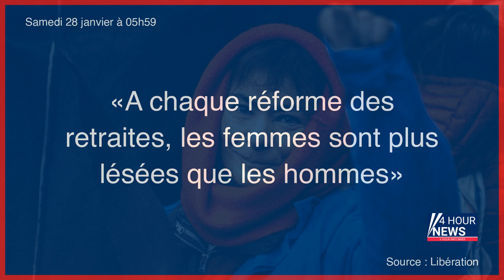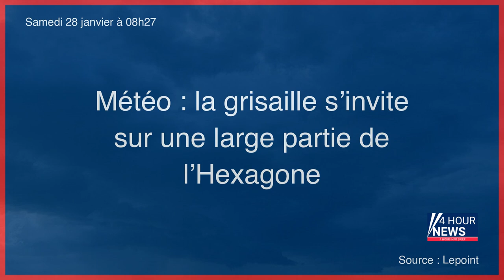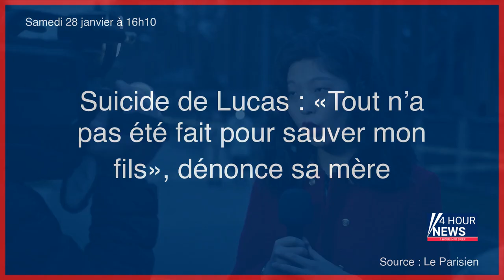Résumé de l'actualité du Samedi 28 janvier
- Ce week-end, on compte les oiseaux pour la science
- «A chaque réforme des retraites, les femmes sont plus lésées que les hommes»
- Aux «Dernières Nouvelles d’Alsace», un nouveau suicide et un «climat de découragement»
- Sannois : le faux chauffeur VTC qui avait séquestré une étudiante condamné à 20 ans de prison
- Arrestation de Tyre Nichols : trois minutes d’une violence inouïe, la vidéo qui choque les Etats-Unis
- Aux Etats-Unis, stupeur et colère face à la vidéo de l’arrestation fatale de Tyre Nichols
- Le tueur fou de l’Oise se cachait parmi les gendarmes
- Sébastien Raoult, accusé de cybercriminalité aux États-Unis, plaide « non coupable »
- Essonne : un quadragénaire condamné à 16 ans de réclusion criminelle pour avoir violé sa femme
- Météo : la grisaille s’invite sur une large partie de l’Hexagone
- Féminicide de Julie Douib : perpétuité en appel pour son ex-compagnon
- Covid : les contrôles sanitaires imposés aux voyageurs chinois prolongés en France
- Yvelines : le faux agent Enedis appelait les retraités pour prendre rendez-vous… et les dépouiller
- « J’ai du mal avec les ruptures », Andy, 30 ans, multirécidiviste du harcèlement, écope de 21 mois de prison
- Réforme des retraites : Guerini dans la tourmente après une vidéo polémique
- Derrière l’interdiction de Russia Today, le bannissement d’une arme de guerre
- Au Royaume-Uni, pas de régime spécial pour les salariées ménopausées
- PS : un protocole d’accord va être soumis au vote des délégués
- Israël : deux blessés après une nouvelle attaque à Jérusalem
- États-Unis : vague de protestations après le tabassage mortel de Tyre Nichols
- Guerre en Ukraine, en direct : trois civils meurent dans une nouvelle frappe russe à Kostiantynivka, dans la région de Donetsk
- A Jérusalem-Est, un adolescent palestinien blesse par balles un père et son fils
- En Espagne, la déchéance de Dani Alves
- Open d’Australie : Aryna Sabalenka décroche enfin son Graal en finale
- République tchèque: l’ex-général Petr Pavel remporte la présidentielle
- Essonne : A 12 ans, le réfugié Afghan est soupçonné du viol d’une handicapée mentale
- Congrès du PS : la victoire d’Olivier Faure entérinée
- Suicide de Lucas : «Tout n’a pas été fait pour sauver mon fils», dénonce sa mère
- «The White Lotus» saison 2 : la grosse maison dans la série
- Pourquoi il faut regarder la vidéo du lynchage de Tyre Nichols
- Coups de feu en pleine rue à Suresnes, deux hommes blessés
- Ukraine : 3 morts dans une frappe russe à Konstantynivka, Moscou accuse Kyiv d’avoir fait 14 morts en ciblant un hôpital
- Guerre en Ukraine, en direct : Kiev et ses alliés en négociations « accélérées » pour la livraison d’avions militaires, selon un conseiller du président ukrainien
- Guerre de bandes en Essonne : un jeune homme frappé à coups de marteau à Vigneux-sur-Seine
- Un oiseau bat le record du plus long vol sans jamais s’arrêter
- Savoie : trois hommes de la même famille décèdent lors d’un choc frontal en voiture